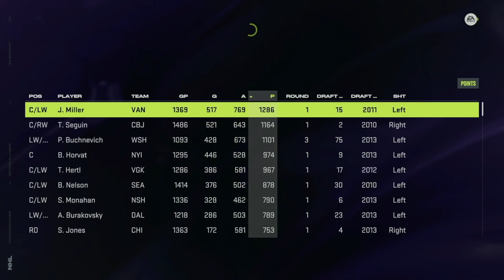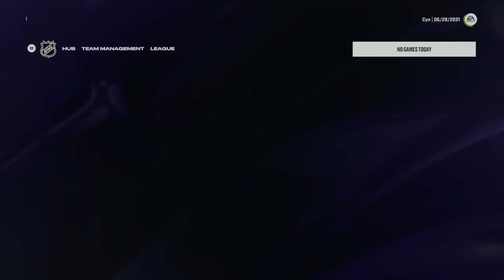BLIND PICK BEAST | NHL 24 Franchise Mode | St. Louis Blues #23